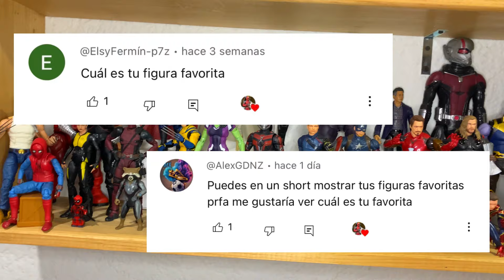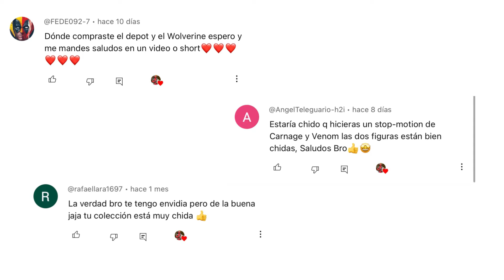Mis top 10 figuras favoritas de mi colección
"¡Bienvenidos a mi canal! En este video, les muestro mis Top 10 Figuras Favoritas de mi colección. Desde figuras de acción hasta estatuas, te cuento por qué cada una es especial para mí.